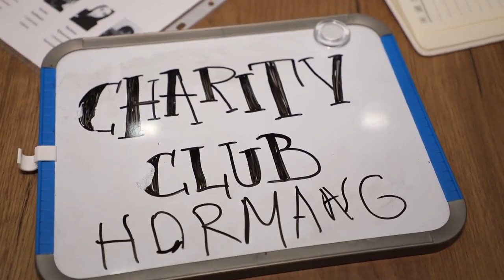BRITISH MANAGEMENT UNIVERSITY in the new episode of "Hormang" TV Show🎥